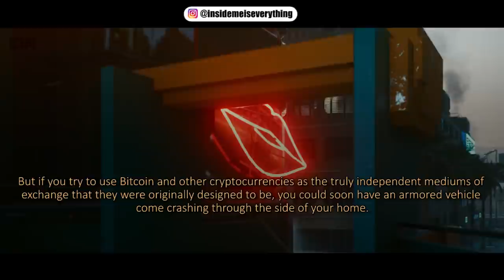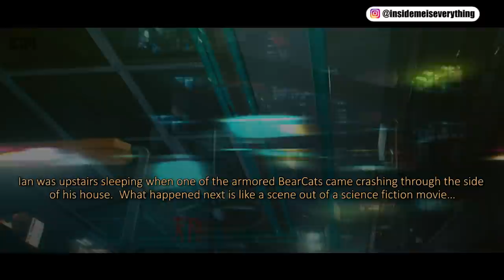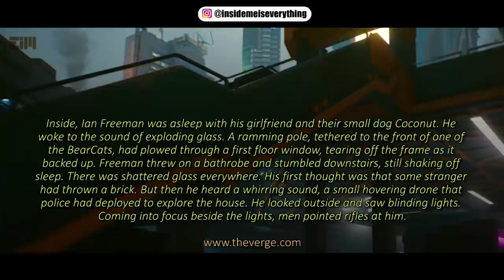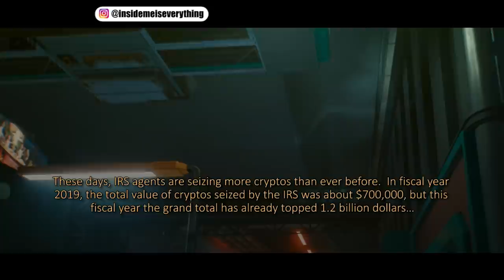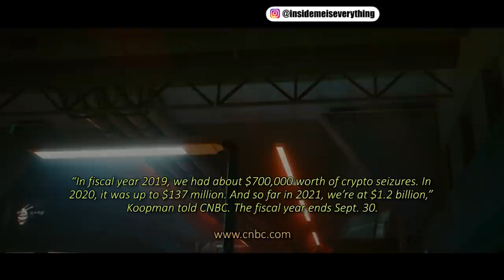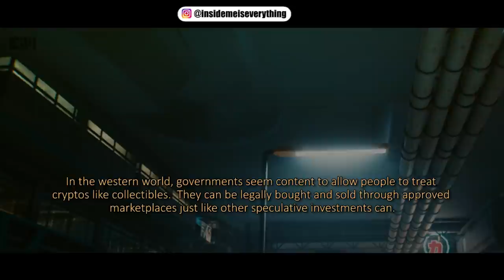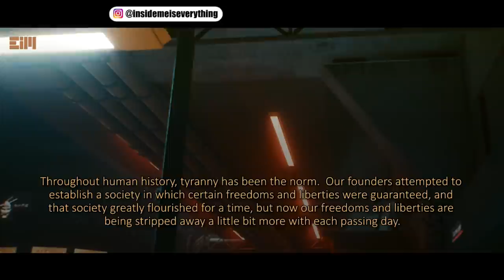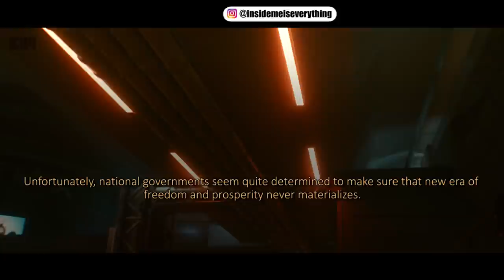THIS HAS BECOME MORE AND MORE SERIOUS, AND THIS IS JUST THE BEGINNING